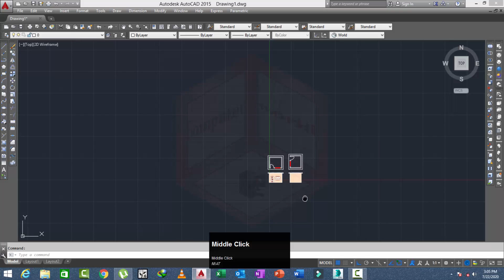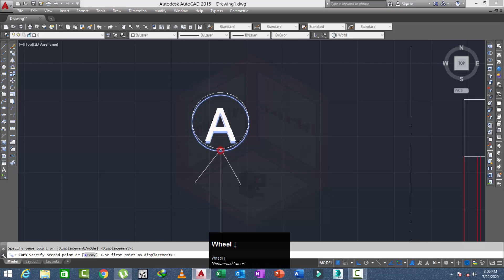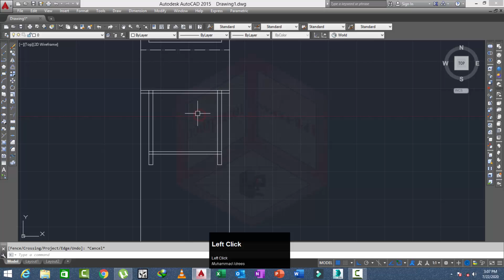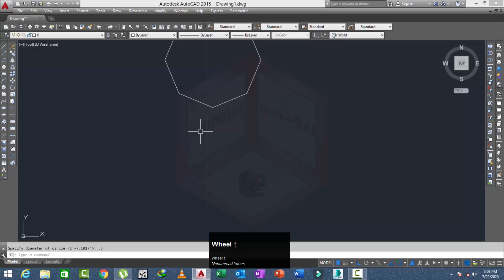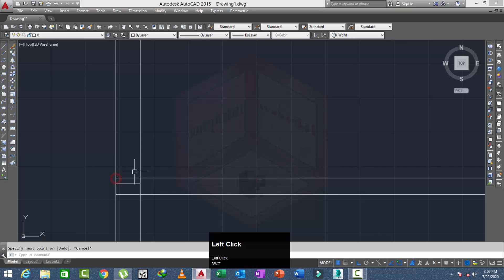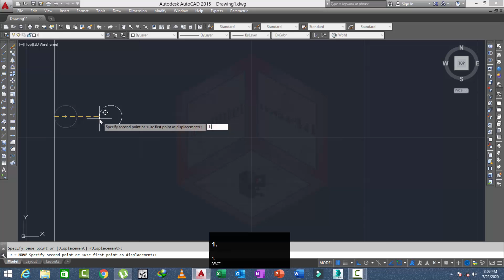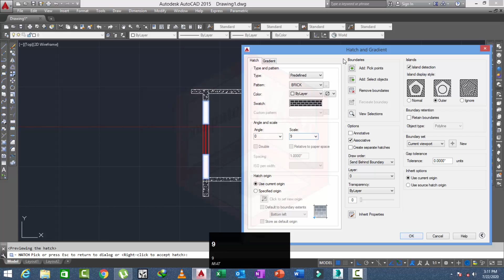1 Room x section class no 27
this class for autocad students.